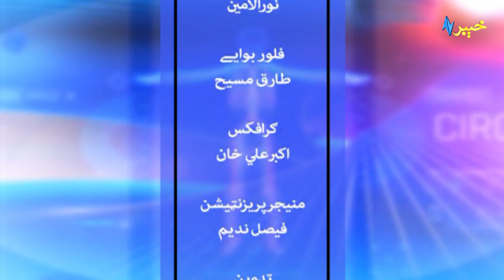Rough Sehat with Razia Mirza | HomeoPathic Dr. Tariq Mehmood | AVT Khyber